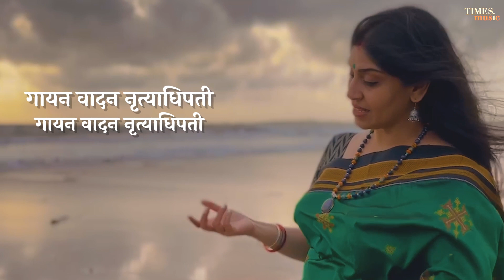Gajawandana: Gauri Pathare | Dr. Shashank Katti | Ganesh Utsav Special 2022 | Ganpati Aarti & Mantra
Times music marathi presents "Gajawandana" sung by  Gauri Pathare.

Track - Gajawandana
Singer - Gauri Pathare
Language - Marathi
Lyricist - Gururaj Sadhle
Composer - Dr. Shashank Katti
Label - Times Music Marathi

Lyrics:-

हे गणनायक वरद विनायक
स्वरमय तुची ओंकारा
मंगलमय तव गाऊनी स्तवने
भरू दे मम मन गाभारा

स्वरदाता तू सप्तस्वरातून
दर्शन देसी गजवदना
स्वरास्वरातुन उगम पाविसी
सुरेश्वरा तू गजानना

नादब्रह्म तू लयतालादी
सुर लय नायक ब्रह्मांडा
गायन वादन नृत्याधिपती
कलाविधाता स्वानंदा

स्वर निनादे तव भजनी
श्रृतीसुमने भक्तिने अर्पितो
भावस्वरांजली तव चरणी